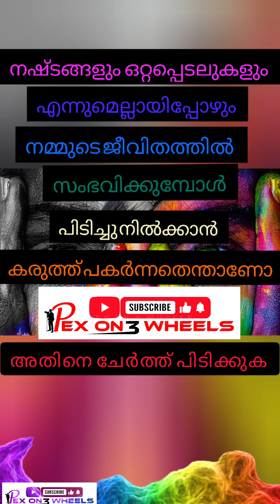MOOD | pexon3wheels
MOOD

credits : Images use in this videos that collect from Pixabay